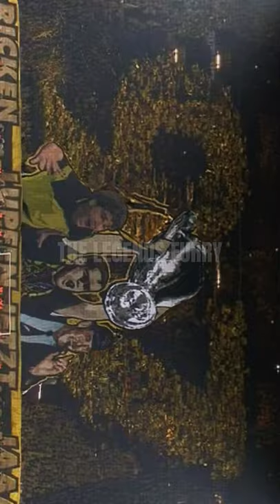B V B 😍